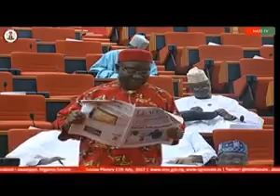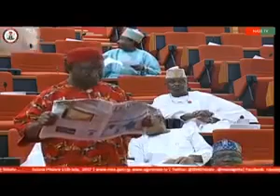Ikweremadu Attack Kogi Attorney Is Ignorance Of The Constitution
Speaking in the assembly Nigeria Deputy Senate president Ike Ikweremadu Attack Kogi state Attorney general  Is  Ignorance Of the country Constitution over recall of one of their colleague.